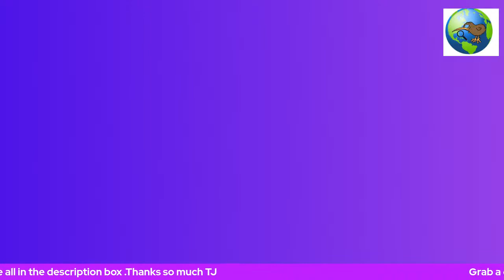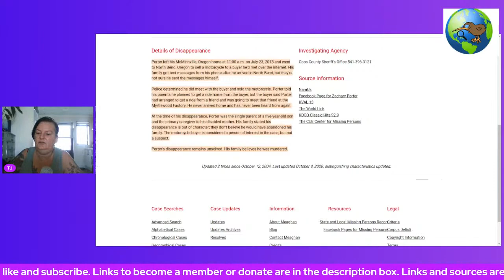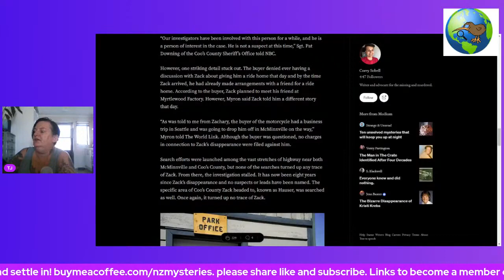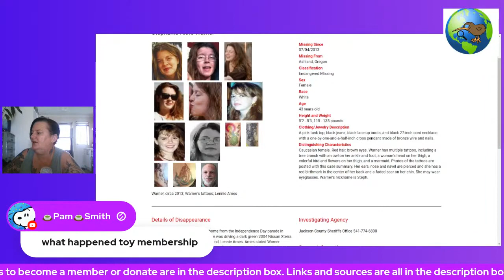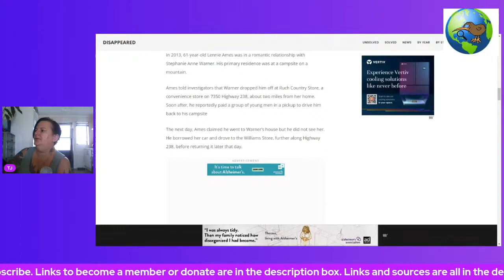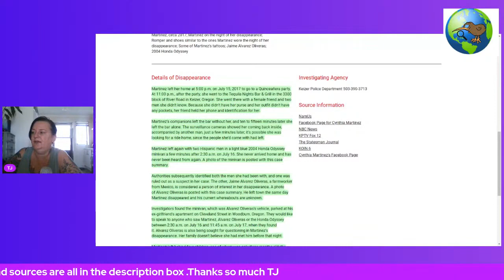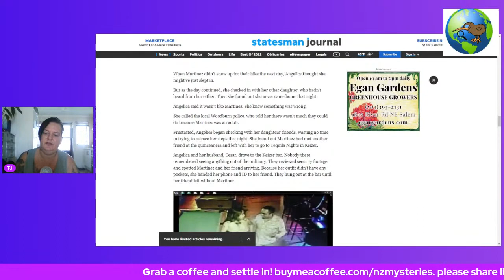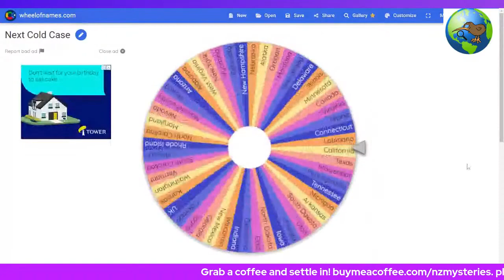Missing in Oregon: Zachary Bashir Porter: Stephanie Anne Warner: Cynthia Crystal Martinez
Anyone with information regarding Martinez's disappearance or anyone who has had contact with Alvarez-Olivera on or after July 16, 2017 should contact the primary investigating detective, Keizer police Detective Andy Phelps at .